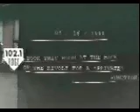The Killjoys - Perfect Pizza - Live at The Rivoli 102.1 The Edge 1998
Canadian band The Killjoys - Perfect Pizza - Live at The Rivoli 102.1 The Edge 1998